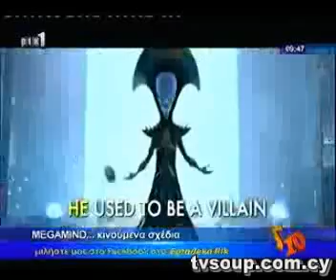Τα κινηματογραφικά νέα της εβδομάδας